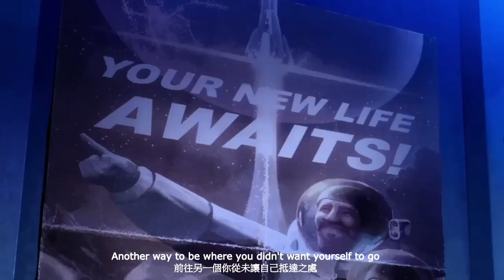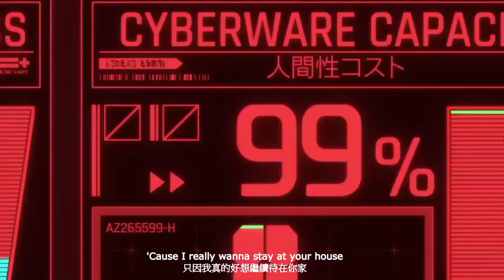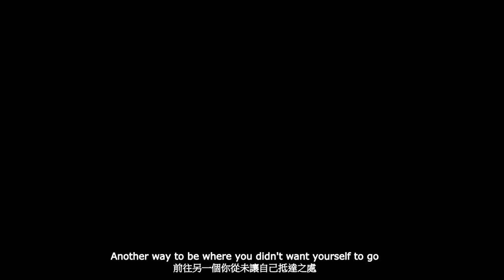[AMV] Really Want to Stay at Your House / cyberpunk edgerunners song 中英字幕 電馭叛客: 邊緣行者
This is a fan made (not for profit) video and my first ever attempt on making an AMV.

This is my first clip
THANKS WATCH